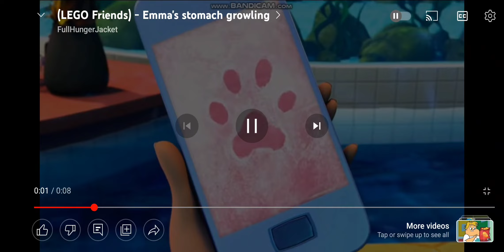Emma Stomach Growl